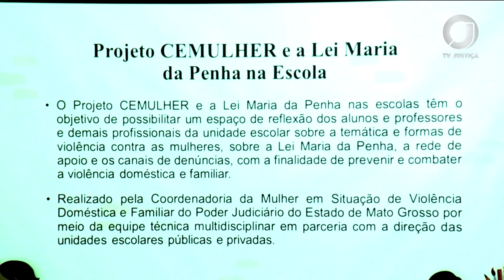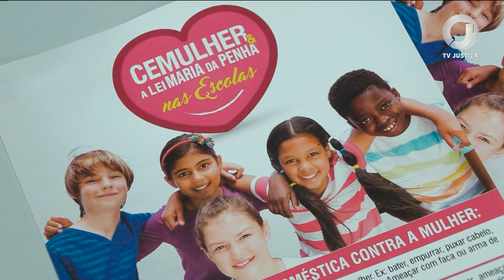📺 JJ – Profissionais da educação de Mato Grosso participam de formação sobre a Lei Maria da Penha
O objetivo é trabalhar a prevenção e redução dos casos de violência doméstica e familiar contra a mulher.